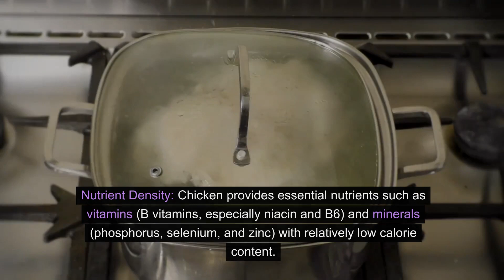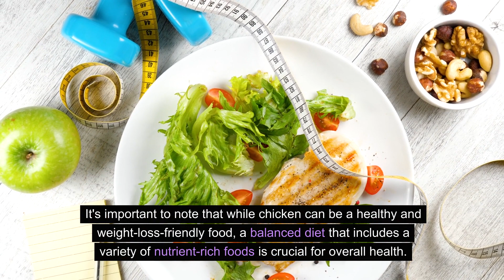benefits of chicken to lose weight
Chicken can be a beneficial food choice for those looking to lose weight due to several reasons:

Protein Content: Chicken is a good source of lean protein. Protein is essential for maintaining and building muscle mass. A diet rich in protein can help you feel fuller for longer periods, reducing overall calorie intake.

Low in Calories: Skinless, boneless chicken breast is particularly low in calories while being high in protein. This makes it a great choice for those who are calorie-conscious.

Satiety: The combination of protein and other nutrients in chicken can contribute to a feeling of fullness, helping to curb appetite and reduce the likelihood of overeating.

Nutrient Density: Chicken provides essential nutrients such as vitamins (B vitamins, especially niacin and B6) and minerals (phosphorus, selenium, and zinc) with relatively low calorie content.

Metabolism Boost: Protein has a higher thermic effect compared to fats and carbohydrates, meaning your body burns more calories during the digestion and absorption process. This can contribute to a slightly increased metabolic rate.

Versatility: Chicken is a versatile protein source that can be prepared in various ways. Grilled, baked, or boiled chicken is healthier compared to fried options. By choosing cooking methods that don't add excessive calories, you can maintain the weight loss benefits.

Blood Sugar Regulation: Including protein in your meals, such as chicken, can help stabilize blood sugar levels. This can be beneficial for managing hunger and reducing the likelihood of cravings.

Easy Portion Control: Chicken can be easily portioned, making it simple to control your calorie intake. This is particularly important for those aiming to lose weight through calorie restriction.